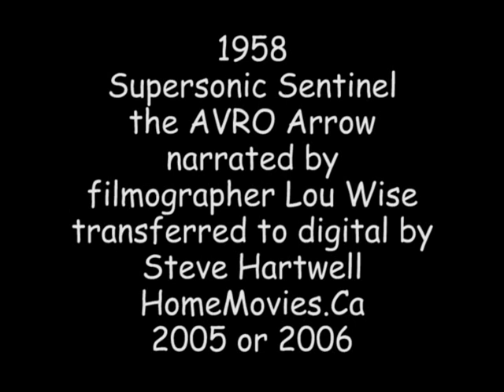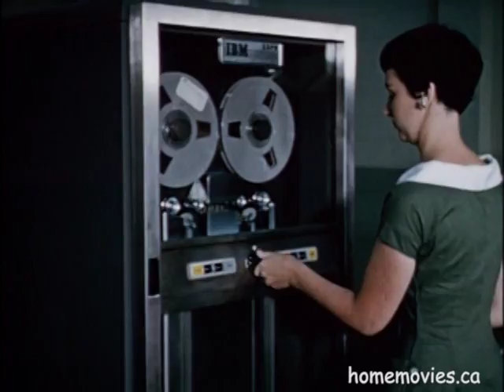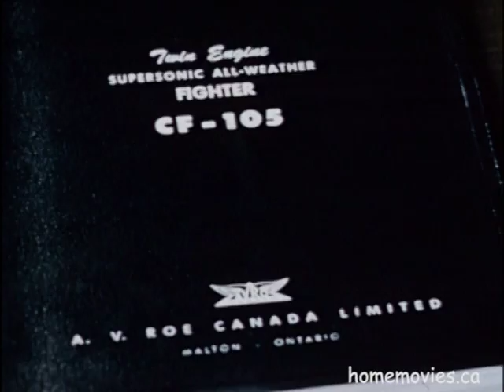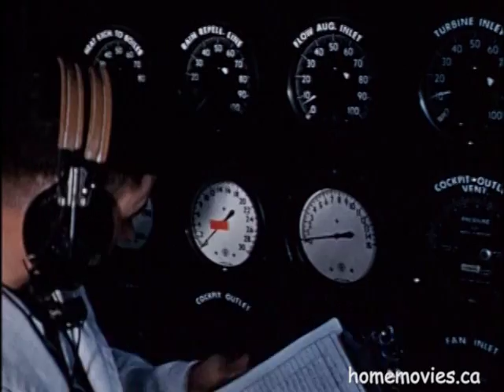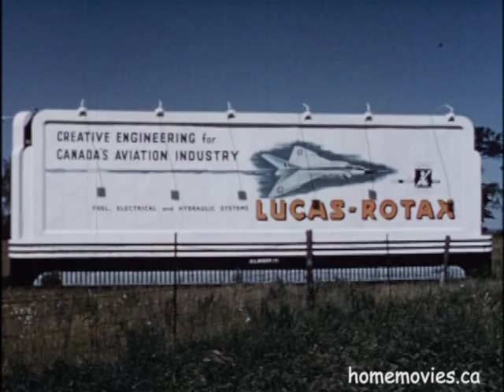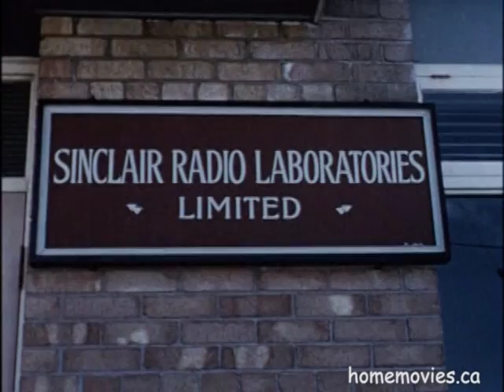1958 AVRO Arrow Supersonic Sentinel - by Lou Wise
I digitized this film and put it on DVD in 2005 or 2006 for Lou Wise the Head Filmographer/Photographer of the AVRO Arrow.

And I did transfers of other works by Lou Wise also, which are on my youtube channel, and in their own playlist here.

Afterwards I began stumbling on copies here, there, all over, minus my credit for doing the original transfer.

Lou Wise is/was a very wonderful human being. He didn't do it, others did.

Lou's life story is quite fascinating.

His aviation career began during World War II, when he was stationed in the Aleutian Islands as ground crew, during the time when the Japanese were trying to establish a beach-head base there for invasion of North America. He also served time on British Columbia's coast for the same reason.

After the war Lou went to work in Malton northwest of Toronto at the AVRO plant, where he became the Head of the Film and Photography Department, which included documenting the AVRO Arrow.

For decades after Lou participated in annual re-unions of people who worked there on the AVRO Arrow project.

Some other people who worked on the Arrow project also brought me their home movies to transfer.

One was one of the engineers of the Arrow's Orenda Iroquois Engine, who was best friends with Arrow Chief Engineer, Jim Floyd. I got to meet and chat with Mr. Floyd, and transfer some of his home movies to digital also. A perfectionist to a quadruple fault.

I got to tell Mr. Floyd how on a cold Sunday in late December 1958 when I was 8 1/2 or 9 my father bribed one of the Security Guards with two bottles of Seagram's Canadian Whiskey to let us in to see the Arrow, and, I got to sit in the cockpit. So Mr. Floyd autographed one of his posters to say that, and two of his books, and gave them to me. Wow ! That poster is framed on the wall beside me as I type this.

After  AVRO Lou basically ran the Toronto School Board of Education's Audio/Visual Department.

He did film and photography projects of his own over the ensuing years, both personal and public education. Like his 1972 production, "The Greeks of Danforth" which turned out to be a documentary examining the viability of Canada's "Cultural Mosaic" experiment.

Lou loved to fly, did so into his early 90s, he owned several small planes over the years, and he soon began taking 10s of 1,000s of aerial photographs around the Greater Toronto Area, and other parts of southern Ontario, which morphed into documenting the beauty but also the growing ground and water pollution, for which he received numerous awards, including one from Prince Charles in 2012.

Bless you Lou Wise, where-ever you are flying now. It was an honour and privilege to know you.

Lou passed away July 24, 2019, at the Veteran Unit at Sunnybrook Hospital at the age of 98.